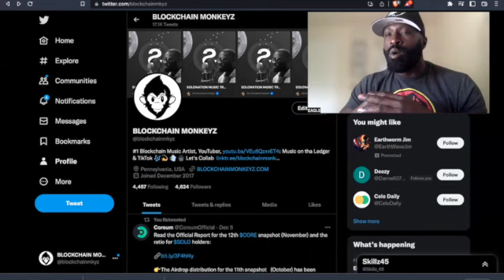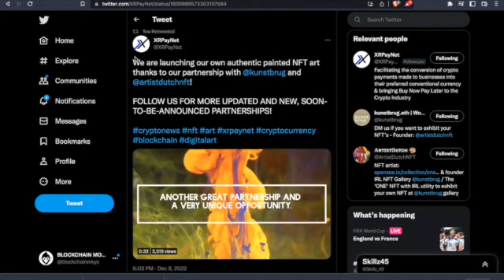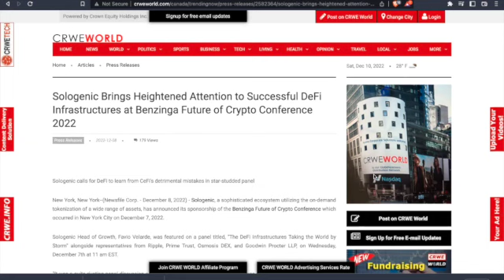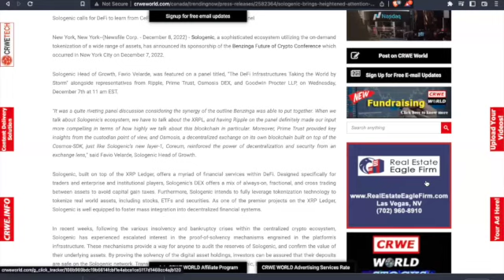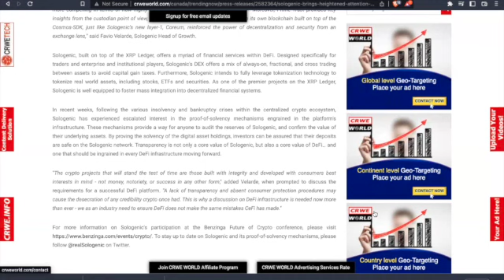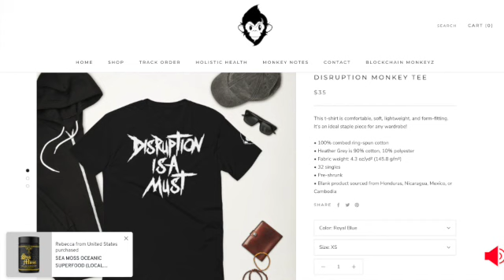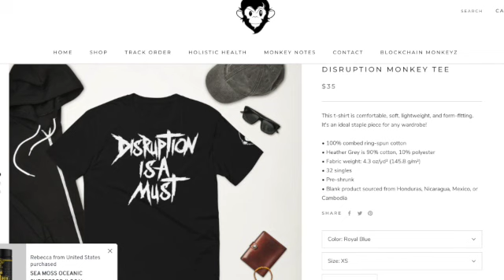SOLOGENIC & COREUM BREAKING NEWS PLUS XRPAYNET SKYROCKET GROWTH JUST GETTING STARTED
Sologenic Coreum & Xrpaynet Updates.  Thanks for coming to the Jungle.

XRPayNet is redefining the industry standard for financial transactions. We will facilitate the conversion of consumer crypto payments made to businesses into their preferred conventional currency. We will do so through our card and mobile application, allowing businesses to continue using their existing processing systems, making the Crypto to Fiat payment process seamless.